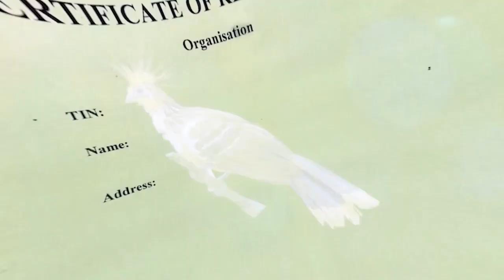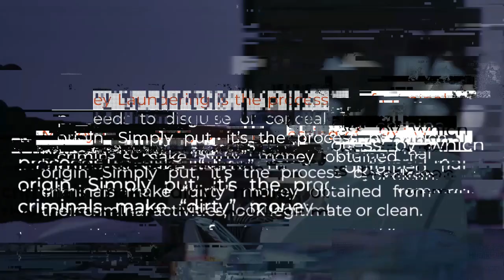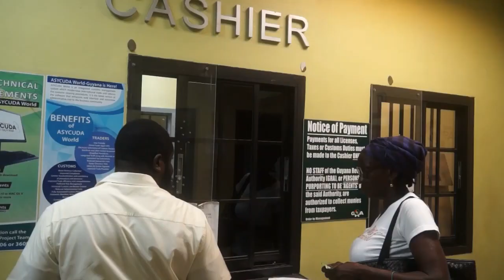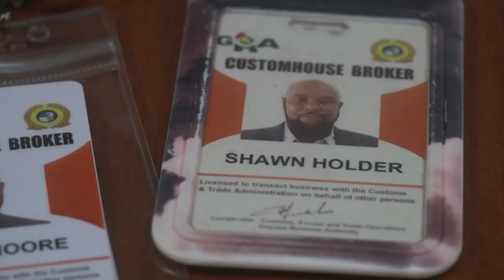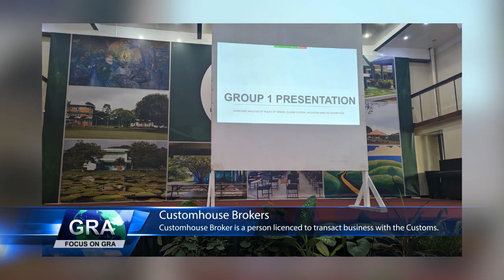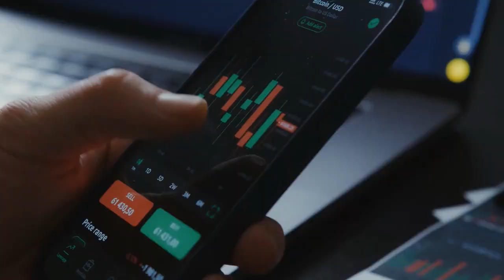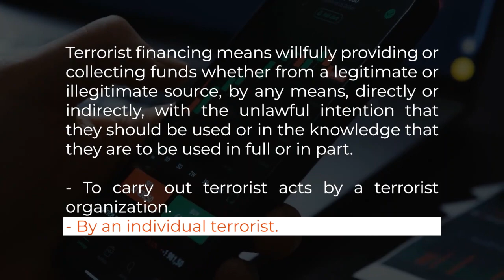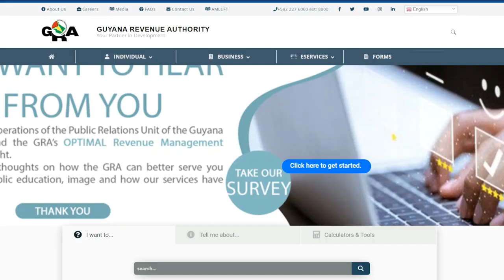Hol' A Focus - Customs Brokers